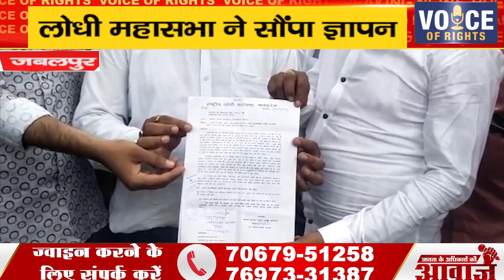जबलपुर ll लोधी महासभा ने सौंपा ज्ञापन